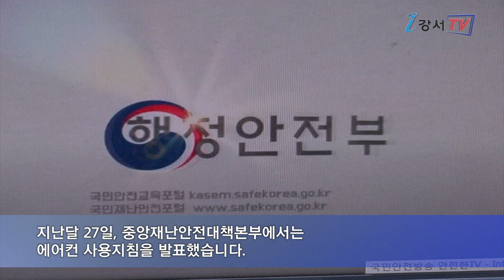무더위 속 코로나19 슬기롭게 대처하기_구민영상기자단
올여름 더위가 극심할 거라고 하는데요.
무더위 속에서 마스크까지 착용하고 견디기는 정말 쉽지 않습니다. 정부에서는 코로나19 확산을 줄이고 건강한 여름을 보낼 수 있도록 무더위 속 에어컨 사용지침을 발표했습니다.
또, 매일 사용하게 되는 마스크! 사용 후 올바르게 버리는 방법과 올바른 에어컨 사용방법에 대해 강서구민영상자단 안중태 기자가 알려드립니다.

최근 전국 한낮 기온이 29도를 기록하며 때 이른 더위에 대중교통, 마트 등 에어컨을 트는 곳이 늘고 있습니다.
호흡기로 전염되는 코로나19의 특성상 에어컨 사용 시 쉽게 확산될 수 있다는 우려가 있어 지난달 27일, 중앙재난안전대책본부에서는 에어컨 사용지침을 발표했습니다. 다중이용시설에서는 창문을 닫고 에어컨을 사용하되, 최소 2시간에 한 번씩은 반드시 환기를 해야 합니다.
또 침방울이 멀리 퍼지는 것을 예방하기 위해 에어컨의 바람세기를 약하게 하며 선풍기와 함께 사용하는 것도 자제해야 합니다. 가정에서도 이런 규칙을 지킨다면 보다 안전한 여름을 보낼 수 있을 것으로 기대됩니다. 또한, 환기가 안 되는 시설에서 에어컨을 튼다면 모든 이용자가 마스크를 써야 하며 유행하는 지역에서는 에어컨 사용을 자제해 달라고 당부했습니다.

골목길이나 쉼터 구석에 버려진 마스크!
겉면이 세균과 바이러스에 노출돼 2차 감염과 환경오염을 일으킬 수 있습니다. 사용 완료한 마스크는 겉면이 손에 닿지 않도록 여러 번 접어 귀에 거는 끈으로 단단히 묶은 후 안전하게 종량제 봉투에 버려야 합니다.

코로나19사태에 따른 조치에서 정부의 에어컨 사용지침과 사용한 마스크를 바르게 버리는 실천은 코로나19 확산을 막는 방법 중 하나가 될 것입니다.
강서구민영상기자단 안중태입니다.

리포터 : 안중태 / 기사 : 안중태 / 촬영 : 안중태, 김연심 / 편집 : 안중태